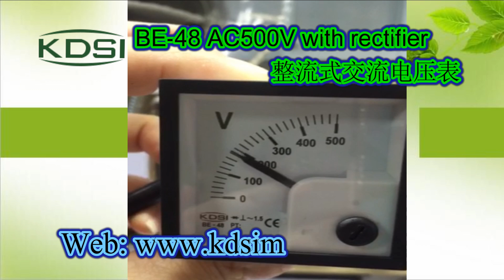KDSI high quality BE-48 AC500V AC voltmeter with rectifier